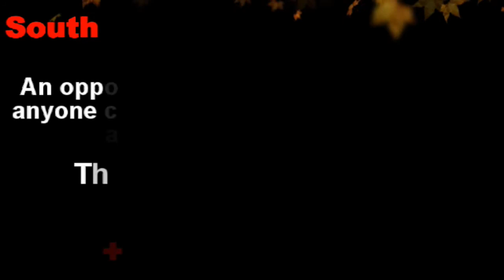Actor R.Parthiepan Speech Kollywood artists pay tributes to Karunanidhi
Actor Nassar Speech Kollywood artists pay tributes to Karunanidhi

Raadhika Sarathkumar Speech Kollywood artists pay tributes to Karunanidhi

Bharathiraja Speech Kollywood artists pay tributes to Karunanidhi

Actor Radha Ravi Speech Kollywood artists pay tributes to Karunanidhi

Madras Rajagopalan Radhakrishnan Ravi popularly known as Radha Ravi is an Indian film and television actor who played supporting roles throughout his career.

Actor Prabhu Speech Kollywood artists pay tributes to Karunanidhi

Mohan Babu Speech Kollywood artists pay tributes to Karunanidhi

Kollywood artists pay tributes to Karunanidhi, heap praise on Stalin

Aug 26, 2018, 00:17 IST

Coimbatore: “If DMK chief M Karunanidhi was alive today, actors like me would not have to talk about religious fanaticism and divisive politics,” said actor Prakash Raj.

“Kalaignar (Karunanidhi) would come into the minds of those, who think about social justice. There was no reason for me to talk about politics when he was alive. Some people had been bringing the country under one language and one religion. But Kalaignar opposed them strongly. After his demise, I have been forced to talk about religious fanaticism,” the actor said while addressing at a commemorative event held at the Hindustan Arts and Science College auditorium at Nava India here on Saturday to pay tribute to the late chief minister.

Kalaignar was the identity of Tamil people and Tamil language was his identity, said director Bharathiraja. “When the movie industry was dominated by people from some communities, Ilaiyaraja and I broke the domination. Kalaignar appreciated us for that,” he said.

Actor Sathyaraj said that the principles and policies of Karunanidhi are creating fear among the politicians in New Delhi. “You can call MK Stalin working president of the party till August 28. After that, he would become the party chief,” he said.

“Karunanidhi secured a special right for the chief ministers, who were not entitled to hoist the National Flag on the Republic Day or Independence Day. BJP leader Narendra Modi, who hoisted the National Flag when he became the chief minister of Gujarat, should thank Kalaignar for securing the right,” said Sathyaraj.

Actor Parthiepan said that MK Stalin will function like a lighthouse for the party cadres and will lead the party through a clear path.

Actors Mayilsamy, Rajesh, Radhika, Radharavi and Mohan Babu also addressed the gathering. Stalin, MP Kanimozhi, DMK leaders including Durai Murugan and A Raja also participated in the event.

Tamil Cinema Industry VIP'S Veeravanakkam Late Mr.Karunanidhi exclusive | sicp

Tamil film industry condoles M Karunanidhi's death

Sivakumar: After Periyar and Rajaji, only Kalaignar attained prominence as a pan-Indian leader. He implemented schemes for the betterment of the oppressed no sooner he came to power, as envisioned by Periyar. He preserved Dravida Munnetra Kazhagam, the party built by Arignar Anna, for nearly 70 years. Kalaignar excelled equally in cinema and politics. He was instrumental in making Tamil cinema dialogues more authentic in the 1950s. I delivered his dialogues in films like Paasa Paravaigal and Paadatha Theneekkal. He watched and blessed Suriya's first movie Nerukku Ner as well as Karthi's debut Paruthiveeran.

Vikram Prabhu: Grandad's oldest friend, his best man at his wedding, a part of the family even before the brand Sivaji came in to the industry & a well-wisher of all things related to Annai illam . We will miss you Aiyah.

Khushbu Sundar: This was the last pic I had taken with him a little over a month ago..Never knew this will be the last time I will be seeing the great Leader..will miss you Appa.. The Son of the Sun has set, never to rise again.. The era of the great Dr.KalaignarKarunanidhi comes to an end.. a name that will be etched in the minds n hearts of everyone in TN..he will be remembered till this planet has history of tall Statesmen who have served their people till the last breath..Dr.Kalaignar is immortal. I feel I am orphaned..

Rajinikanth: Today is a Black Day in my life, as Kalignar Ayya passed away. Let his soul rest in peace.

Radhikaa Sarathkumar: Dark day for us, my mind and heart is full of memories of this tall leader @kalaignar89 , man who instilled and strived for the pride of Tamils. His spirit will always live on, will miss him terribly. A tall and great leader gone, bid him a tearful adieu. Tamil Nadu and politics will never be the same again for me.

This Video Covered From Coimbatore District Reporter (Tamil Nadu) From South Indian Crime Point Weekly.